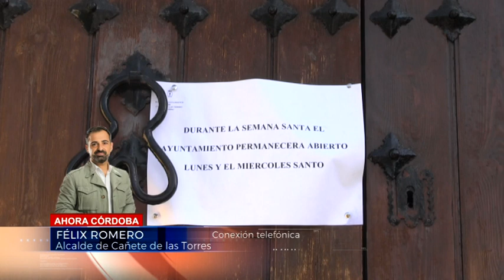030420 ENTREVISTA FÉLIX ROMERO, ALCALDE DE CAÑETE DE LAS TORRES